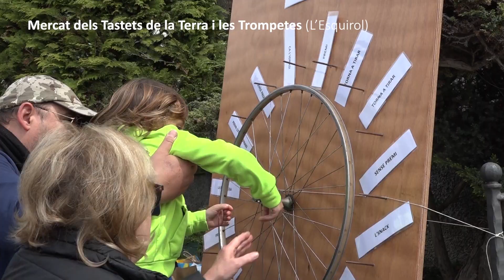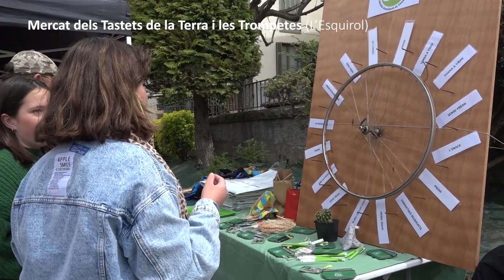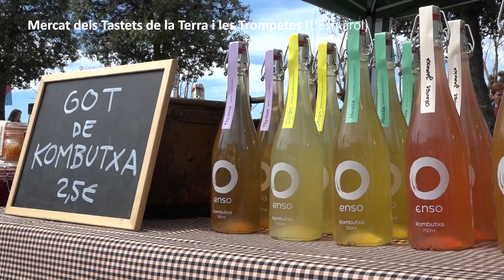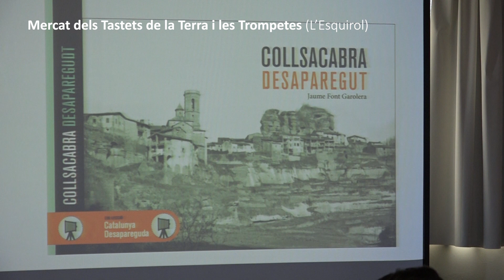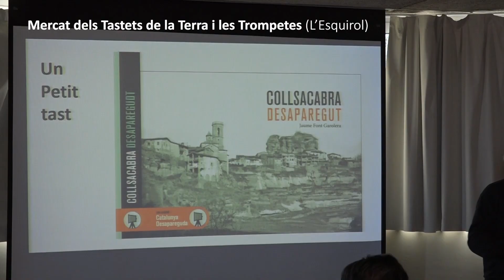EN IMATGES – Mercat dels Tastets de la Terra i les Trompetes 2022